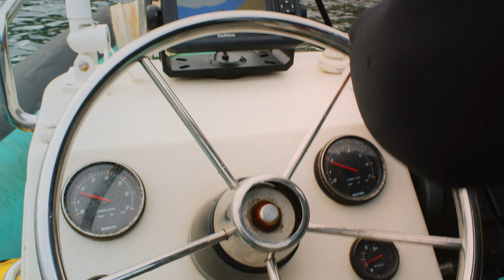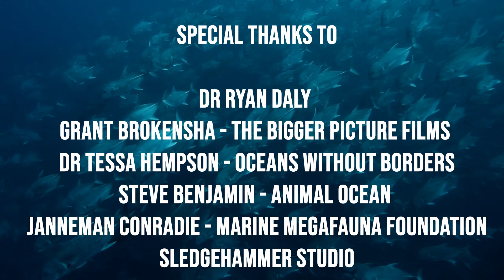The RockHopper Story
RockHopper is a conservation organisation. We share stories, uncovered through cutting edge science to promote marine reserves - you help us create healthy oceans.

Sign up for the Just On Marine email briefing - your fortnightly dose of ocean optimism

With thanks:
Dr Ryan Daly - Oceanographic Research Institute